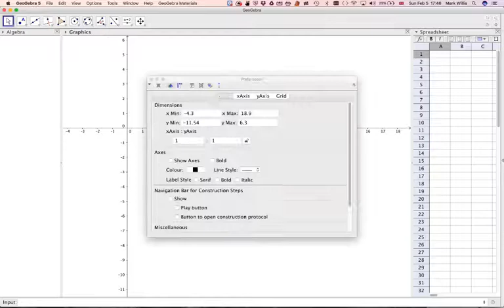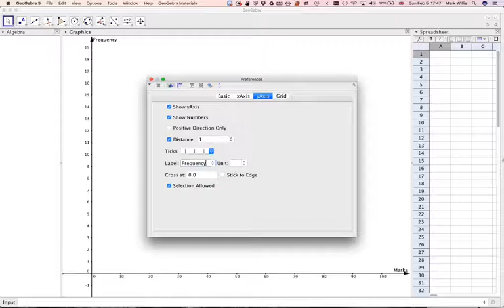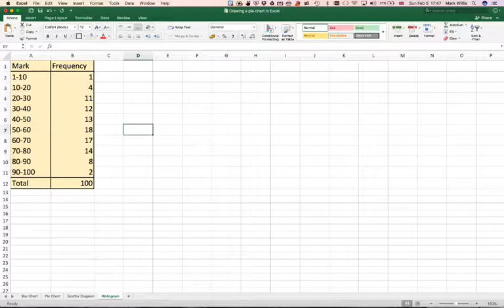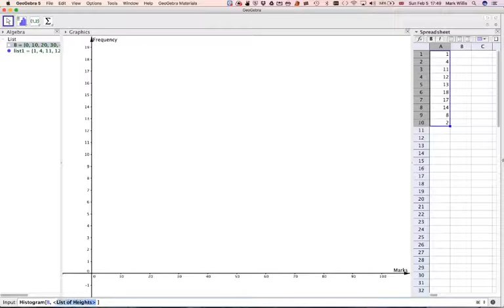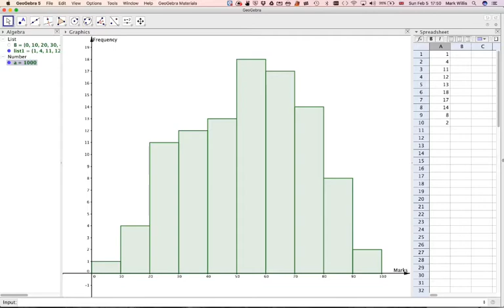Drawing a frequency diagram from grouped data in GeoGebra